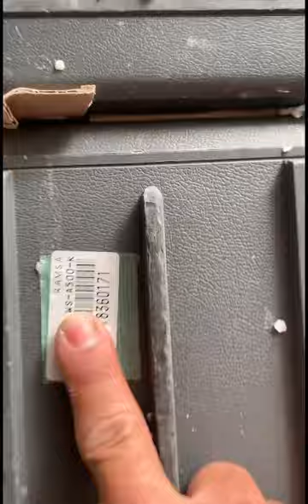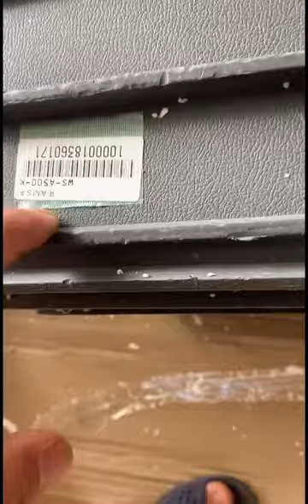Hàng về, loa Bose 10.2 ii đẹp keng 😍😍, loa Ramsa a200, Ramsa a500 mới long lanh✨✨ ☎️ 0363648707